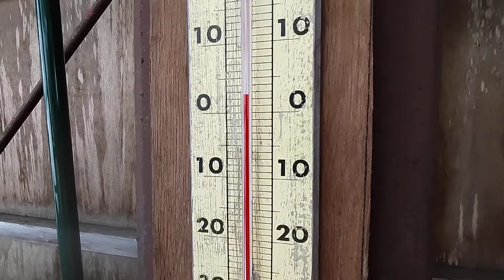高鷲スノーパーク山頂の日陰の温度3月28日昼過ぎ